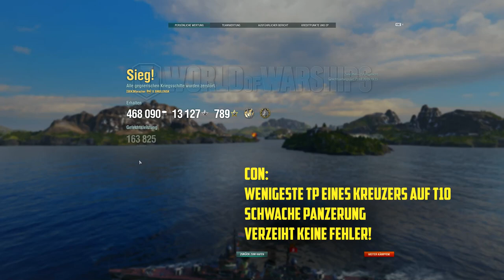SMOLENSK - Kein Platz für Fehler! - deutsch - World of Warships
KORREKTUR!

Kein Platz für Fehler und ich mache selber einen... 😞 Sorry! Hab den Filmstreifen für die Verbesserungen verschludert!

 Verbesserungen  :
Hauptbewaffnungsmodifikation 1
Antriebsmodifikation 1
Zielsystemmodifikation 1
Steuergetriebemodifikation 2
Tarnsystemmodifikation 1
Hauptbatteriemodifikation 3

Unser Schiffstutorial zur SMOLENSK!
Alles z.B. zu:
- Geschichte
- Panzerung im Detail
- GAMEPLAY
- Verbrauchsmaterial + Verbesserungen
- Sinnvolle Signale & Kapitänskills
- PRO und CONTRA

🎧Teamspeak:
SeaKrauts.teamspeak.de
PW:Bismarck